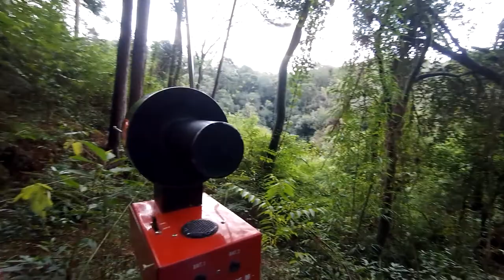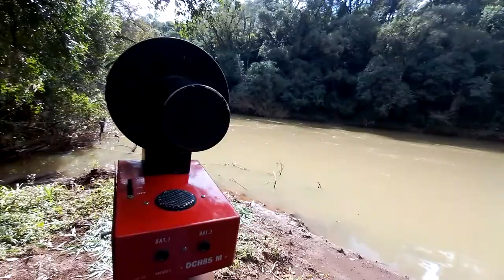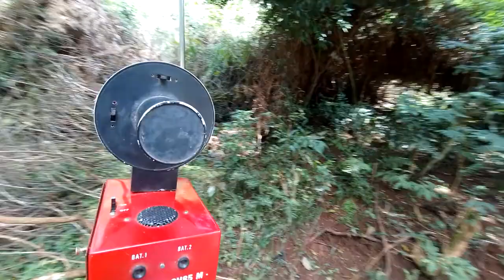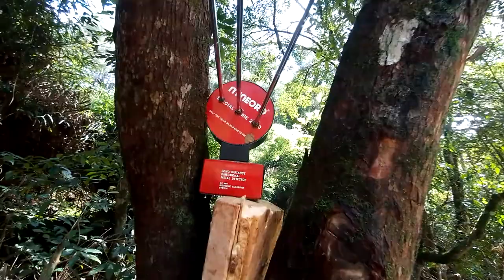AGORA MAIS DIRECIONAL DCH 85 MINEORO